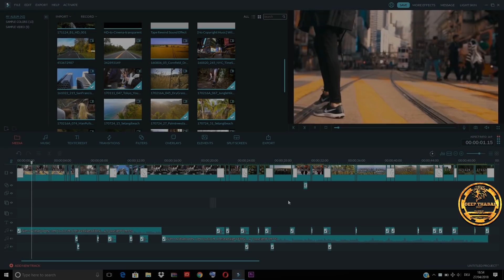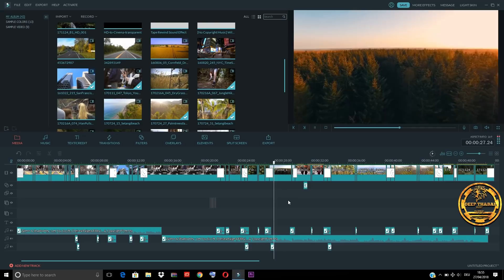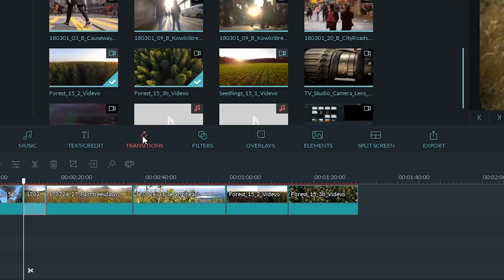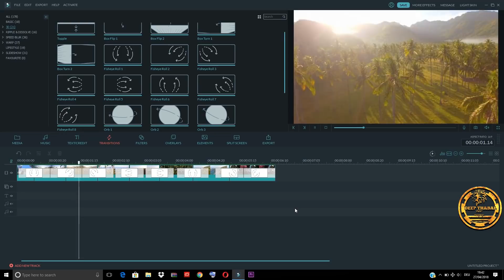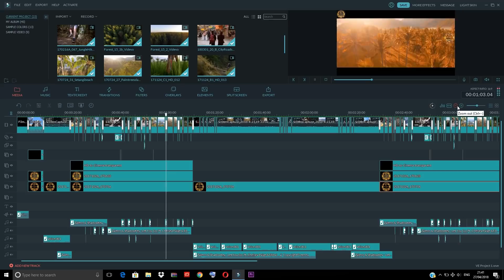WONDERSHARE FILMORA | HOW TO | FISHEYE ROLL TRANSITIONS EFFECTS | TUTORIAL [HINDI] DEEP THABAL !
➤WONDERSHARE FILMORA,
➤FILMORA,